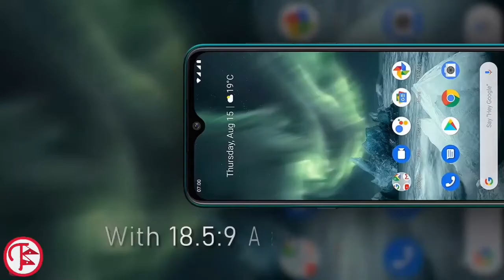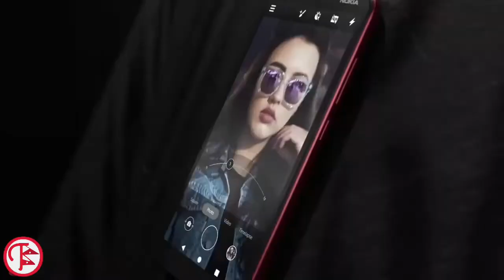Nokia_5.3_First_Look,_Camera,_Specifications,_6GB_RAM,_Features#TWN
It will include a 16-megapixel main camera, a second camera of 5-megapixel and a pair of 8-megapixel units. The Nokia 5.3 will be housing a 4,000mAh battery. The 6 GB + 64 GB version of the smartphone may carry a price tag of $180. It may hit the market in color choices like Charcoal and Cyan.